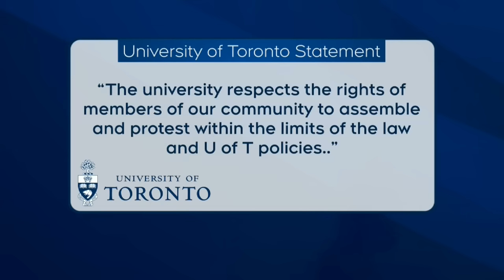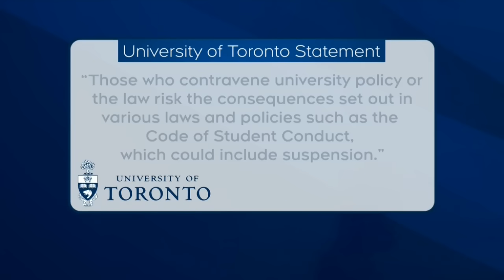Dozens of tents set up for Pro-Palestinian protest at University of Toronto, despite fences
Despite erecting fencing to discourage encampments, dozens of tents were set up inside the University of Toronto campus.